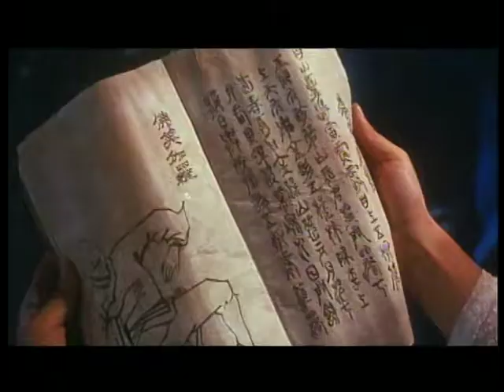Kung Fu Vs. Acrobatic (1990) DVD Trailer 摩登如來神掌